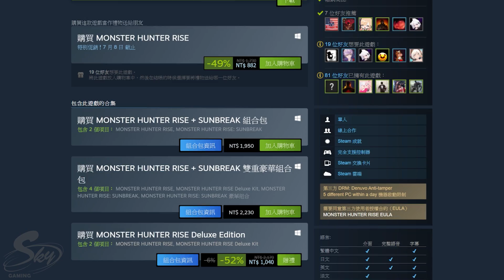各方面都比本傳優秀的《破曉》，怎麼就搞得評價才64%褒貶不一？｜Sky（記得開ＣＣ字幕）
上個月有不少人期待這次的大型DLC《破曉》，遊戲打完後我其實覺得整體內容還不錯，我覺得比起前幾作來說是真的變得比較讓大眾吃到口味，可以單人打、又可以找盟友幫忙做裝備，真的是我很喜歡的一部分，雖然M級大多數人說簡單，但是後面其實還有一個更難的啊XD

分享請使用本影片
1.禁止轉載營利之使用.
2.禁止放置自身頻道之使用.

時間線 :
00:00《前言》
00:56《新世界的由來》
02:24《主線走向及後續耐玩性》
03:48《戰鬥新增系統》
05:31《我用哪隻手把》
07:14《怪物重複性問題》
08:39《新增哪些裝備系統》
09:33《盟友系統真的好用》
10:37《畫面及特效改正》
11:24《褒貶不一的PC問題》
12:28《普通跟豪華該買哪個》
13:04《結語》

NS SWITCH PS Xbox Steam